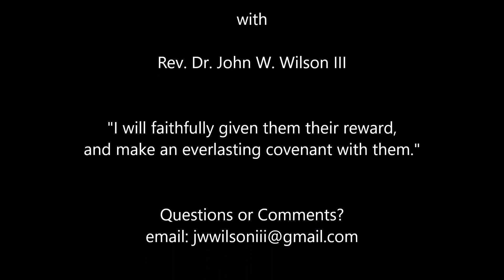A loving Justice God Isaiah 61:1-8; 62: 2-4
The Sunday school lesson for Sunday, April 26, 2020

A Justice-loving God - Isaiah 61:8-11; 62:2-4
Our situation may not look the best right now, but God has a glorious and rich future for his people.  Unbelievable, Unimaginable, Incomprehensible, and Spectacular!  Trust Him!